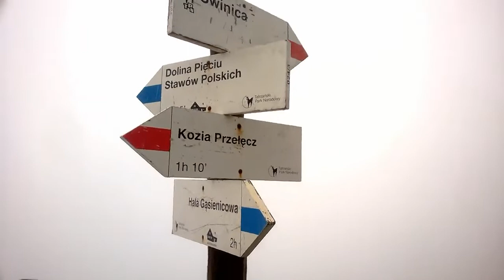One day , one trip , 14 hours September 2013 Poland